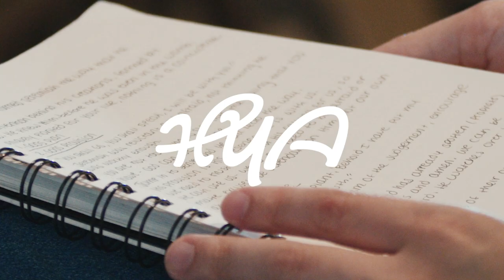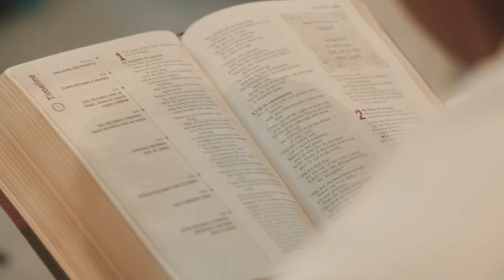God at Work: HYA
Are you a young adult looking for a place to grow in your faith and connect with others? Join HYA for monthly nights of worship, teaching, and community, plus weekly community groups that dive deeper into God's word. Whether you’re taking your first steps in faith or have followed Jesus for years, HYA is a welcoming space for you to grow, serve, and connect with fellow believers! 🌱🤝📖